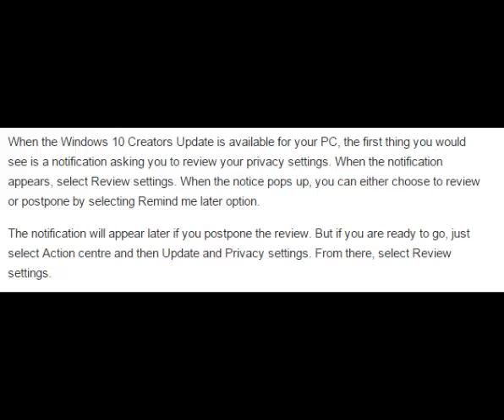How to choose privacy settings for your PC before Windows 10 Creators Update